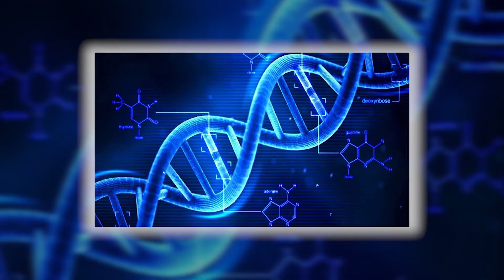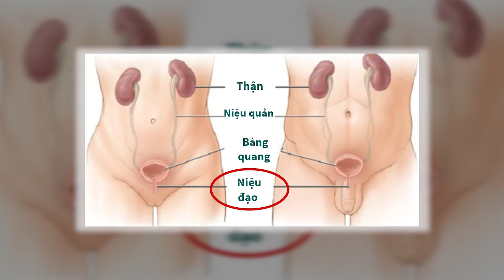7 vấn đề sức khỏe thường gặp nhất ở phụ nữ